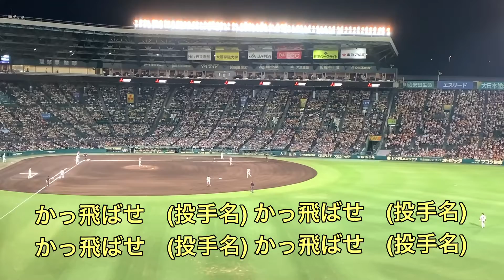阪神タイガース 投手専用応援歌